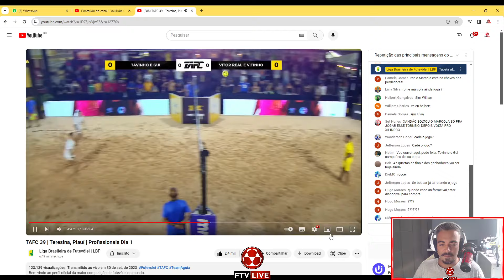Tavinho e Gui de Brasília x Victor Real e Vitinho - TAFC 39 - Teresina - PI - React FTV Ep. 185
Em jogo valendo vaga para as quartas de final do Team Águia Footvolley Cup, Tavinho e Gui de Brasília enfrentam Victor Real e Vitinho.
Transmissão  @lbfutevolei
Siga o canal da  @lbfutevolei  no Youtube.
Futevolei ao vivo.
Futevolei Profissional
Vire um Membro FTV Lover em nosso canal no Youtube para ter acesso a benefícios exclusivos